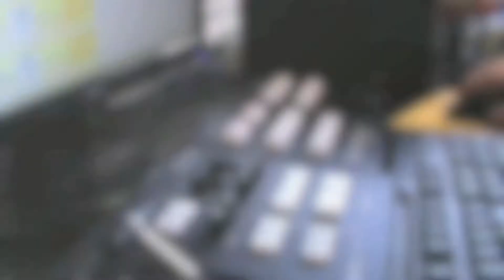Oiler News April 20, 2011